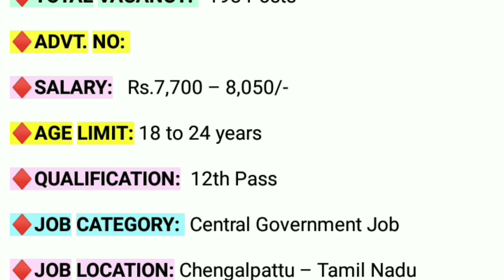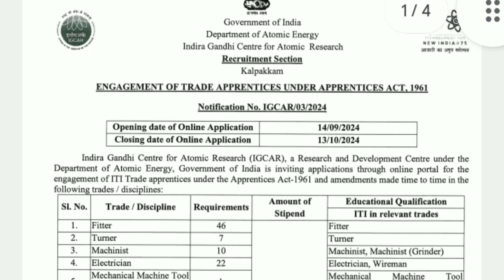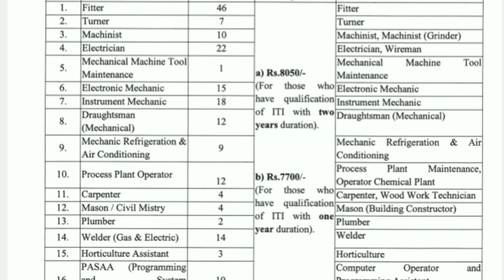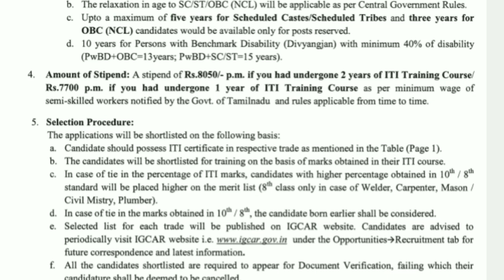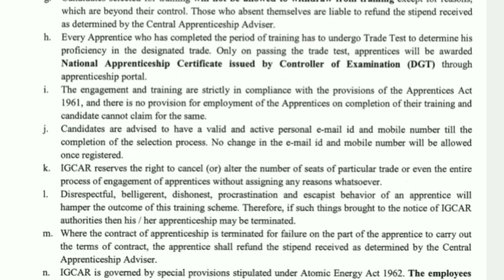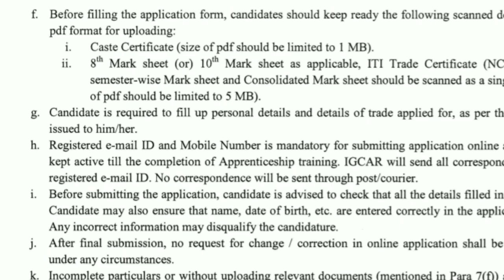IGCAR Recruitment 2024 | IGCAR Apprentice Bharti 2024 | Central Govt Jobs 2024 Notification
10 Pass Job Notification 2024
12 PASS Job Vacancy 2024